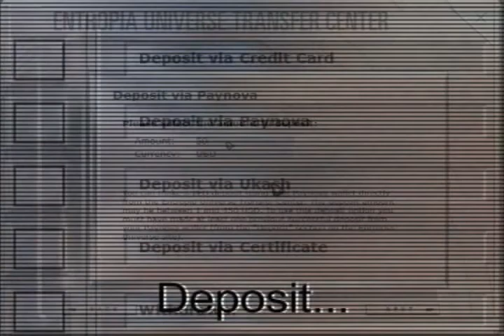Entropia Universe Let It Rock: The Heroes Of Calypso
Video for the Kevin Rudolf Video Competition.
I would like to thank:
 -John Jigsaw Kramer
 -kira red star-rigger
 -black bird bart
 -bubu pq peach

TOR TORY ROBERT,
cK:
  -myne ah bird
  -Caleb cc Caven
  -Belzabu Belza Garcia
  -Richy Rilort Lort
  -Lucky Challenge Star
  -Ogulak Da Basher
cK Shadows:
  -Doug Blond Wana
  -John Killer Pureheart
  -Syrinx Syri Pureheart
  -Sephiroth SK Kabbale
  -Joao Tech Oliveira
  -Drawsko Zerpa Pomorksi
  -Jak Jakst3r Fast
  -John BD Fiction
and a very special BIG thanks to my heroes:

    Qing-jao Rei Fei-tzu,

    joe jeff xXSqUaLLXx,

    Hank mchammer Hammer,

and of course a thank you to Mindark =)
take it easy,
Zy